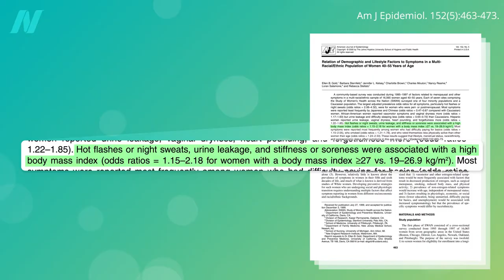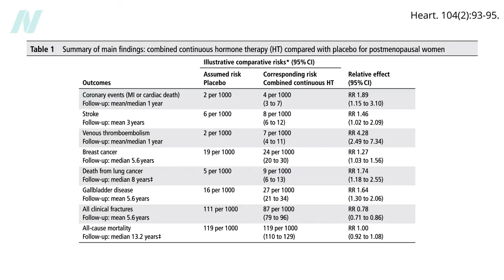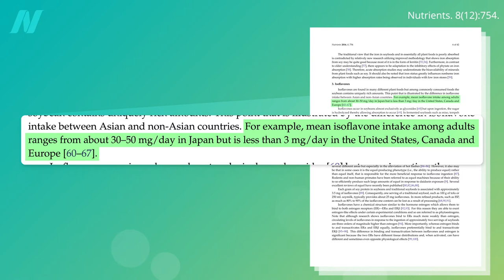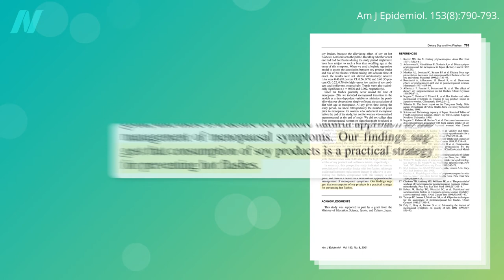Menopausal Hot Flashes Are Not Inevitable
Why do 85 percent of menopausal women suffer hot flashes in some countries but only 15 percent in others?

I continue with this topic in the next video, Soy Foods for Menopause Hot Flash Symptoms Also see Dietary Approach to Naturally Treating Menopause Symptoms

Have a question about this video? and someone on the NutritionFacts.org team will try to answer it.

Want to get a list of links to all the scientific sources used in this video? You’ll also find a transcript and acknowledgements for the video, my blog and speaking tour schedule, and an easy way to search (by translated language even) through our videos spanning more than 2,000 health topics.